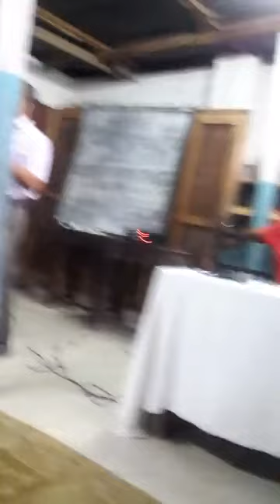A Community development session.